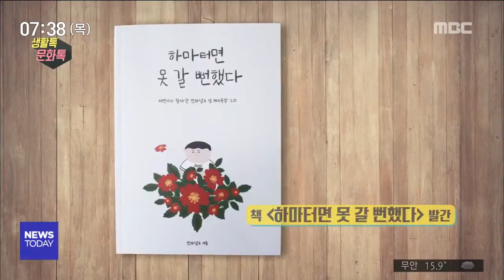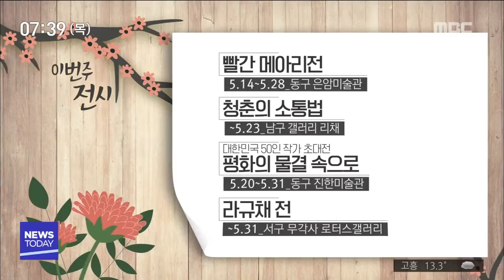[뉴스투데이]생활 톡! 문화 톡!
(타이틀 후, BGM 있습니다)
===(N.A)
(생활 1.)
주먹밥과 상추튀김, 무등산 보리밥이
광주 대표 음식으로 집중 육성됩니다.

광주 대표음식선정위원회는
최종 선정된 7개의 대표 음식 중에서
상징성을 가진 '주먹밥',
차별성 부문의 '상추 튀김',
대중성 부문의 '보리밥'을 미래 전략음식으로 집중 육성하기로 했는데요.

다음달부터는 이런 음식들을 상품화하는 등
브랜드 정책도 추진될 예정입니다.
(생활 2.)

올 여름 꼭 가봐야 할
전남 섬 해수욕장 정보가 담긴 책자가
최근 발간됐습니다.

책 '하마터면 못 갈 뻔했다' 인데요.

해수욕장 별 특징, 섬의 유래 등을
'해변이'라는 주인공이 소개하는
수필집 형태의 책입니다.

외달도 해수욕장 등
풍광이 뛰어난 섬 해수욕장 20곳을 만날 수 있습니다.
(문화 1.)

오월창작가요제 본선 무대에 오를
10팀이 선정됐습니다.

오월의 희생자를 기리는 노래부터,
답답한 현실 속에서 희망을 찾아가는
노래들까지.. 개성넘치는 열 팀의 무대가
5월 25일, 5·18 민주광장에서 펼쳐지는데요.

전년도 가요제 대상 수상자 정밀아,
안치환과 자유 등의 축하공연도
만날 수 있습니다.
(문화 2.)

색채의 화려한 율동과
아름다움을 선보이는 회화 작품 전시
'space though' 전이 6월 5일까지
소암미술관에서 열립니다.

'비록 공간이지만', 이라는 뜻의
전시 제목처럼 18명의 참여 작가가
각자의 화폭을 빈 공간 삼아,
개성넘치는 그림들을 채웠는데요.

다채로운 색감이 주는 즐거움,
함께 느끼보시죠.
* 이번주 전시 *

빨간 메아리전
5.14~5.28. 동구 은암미술관

청춘의 소통법
~5.23. 남구 갤러리 리채

대한민국 50인작가 초대전'평화의 물결 속으로'
5.20~5.31. 동구 진한미술관

라규채 전
~5.31. 서구 무각사 로터스갤러리

미니악페스타 & 봉선음악감상회
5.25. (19:00) 남구 하멜아트홀

놀이극 '호랑이 오빠 얼쑤'
5.26 (15:00) 광주문화재단 전통문화관

오월 마당극 '언젠가 봄날에'
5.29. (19:00) 광산문화예술회관

아름다운 작은음악회 공연산책
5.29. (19:30) 광주문화예술회관 소극장